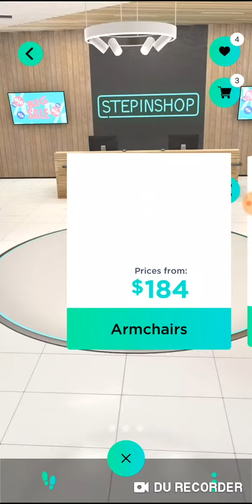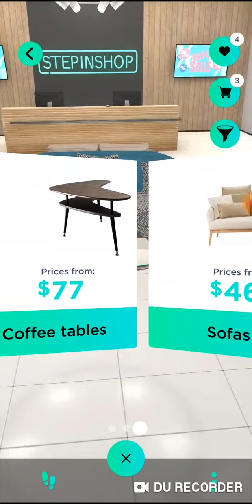StepINshop. Virtual showroom presentation